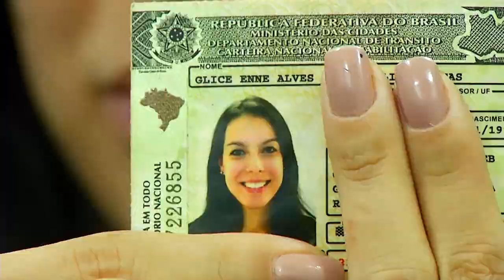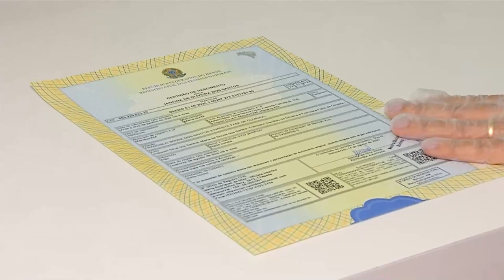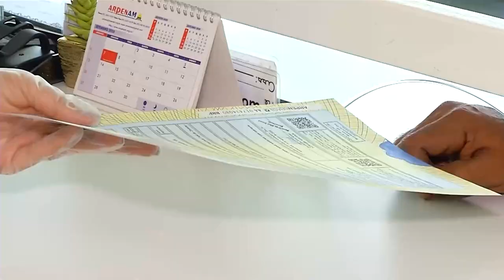MUDANÇA DE NOME EM CARTÓRIO COMPLETA MÊS NO BRASIL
A lei que permite mudar nome em cartórios completa um mês em todo Brasil. Mas em Manaus, a procura ainda é baixa.